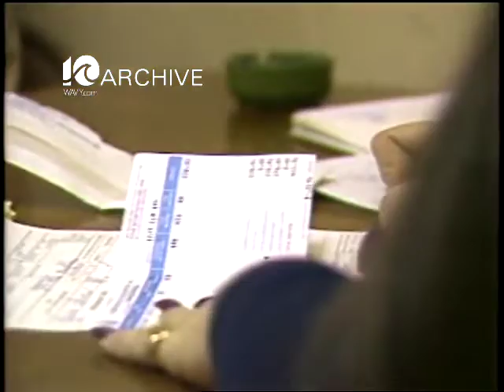WAVY Archive: 1982 Portsmouth Fuel Assistance Program